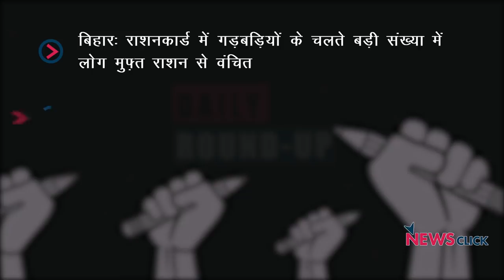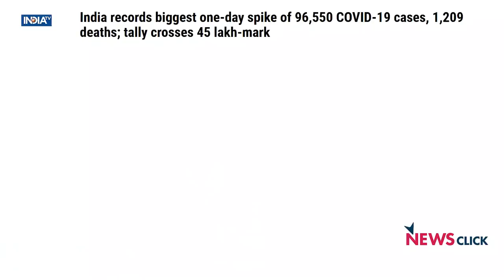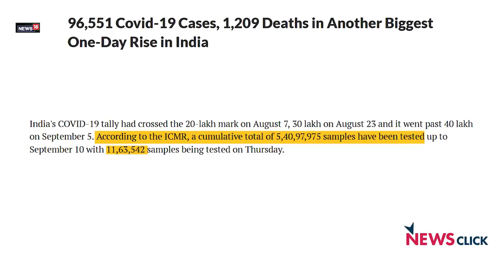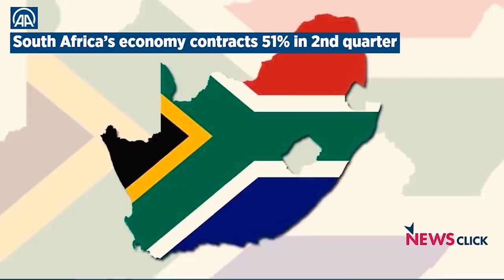बिहार में मुफ्त राशन से वंचित लोग, देश में फिर से रिकॉर्ड नए मामले और अन्य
आज के डेली राउंडअप में हम बात करेंगे कि किस प्रकार बिहार में राशनकार्ड में गड़बड़ियों के चलते बड़ी संख्या में लोग मुफ़्त राशन से वंचित हैं।  साथ ही ट्रम्प पर हुए नए ख़ुलासे और बढ़ते कोरोना संकट पर भी हमारी नज़र होगी।